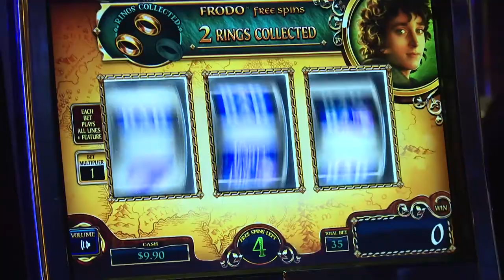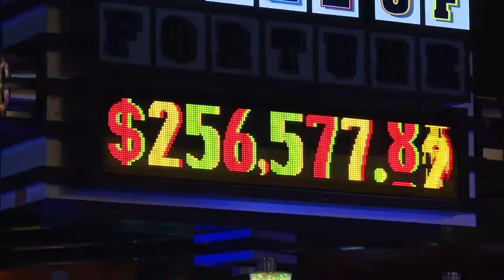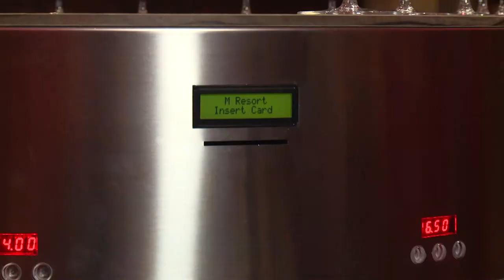Dads & Grads at The M Resort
The Balancing Act’s Rachel Leigh heads to Las Vegas and shows off the amazing sights and sounds to a dad and his son, a recent grad at the incredible M Resort Spa Casino. She’ll give them a whirlwind tour-from wine tasting, to buffet dining, plus a trip to the spa and of course gambling! We’ll also learn more about other amazing properties-Tropicana Las Vegas , Hollywood Casino Gulf Coast and Hollywood Casino Tunica. A great show you won’t want to miss!

103259